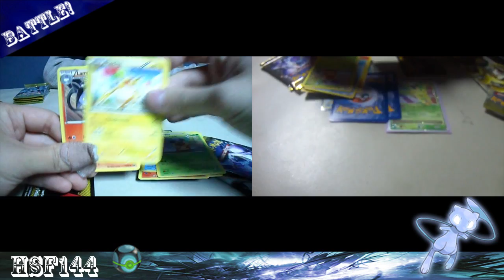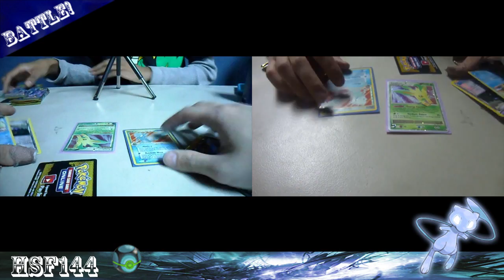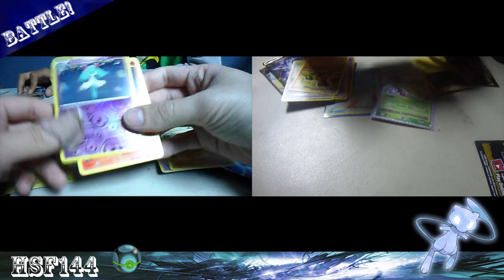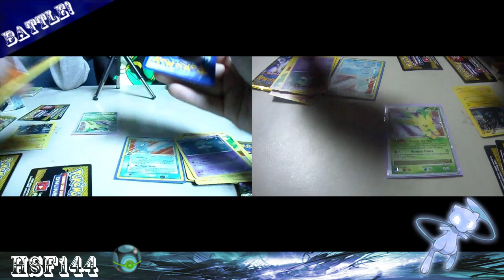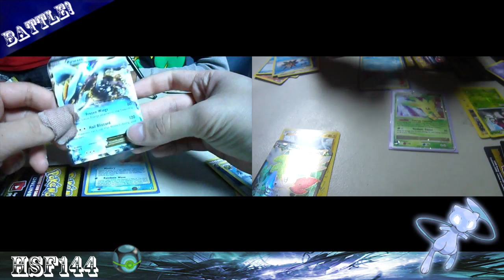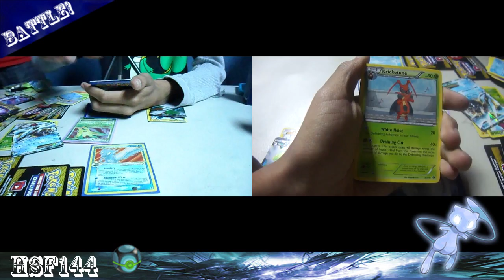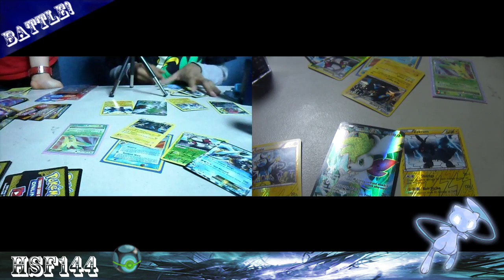Pack Opening Battle: ChibiLeafeon (DualScreen Mode!!!)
Because this battle was side by side, I was able to use, with footage from ChibiLeafeon's page, a dual screen mode that shows both sides of the field at once. A Pack Opening Battle first! :D Be sure to check out chibileafeon's page, he's a very good friend of mine and an awesome poketuber to boot. :P
Original Footage of ChibiLeafeon's perspective: